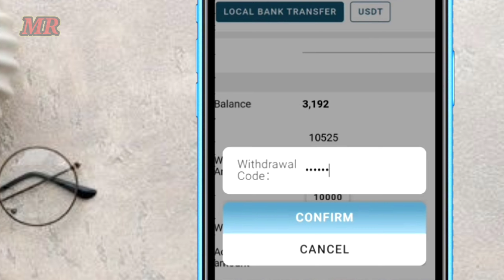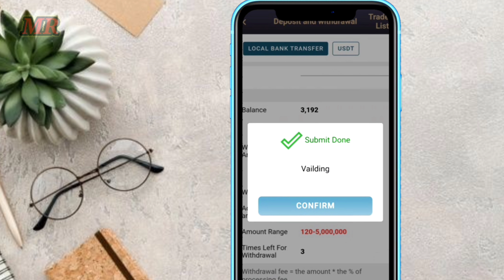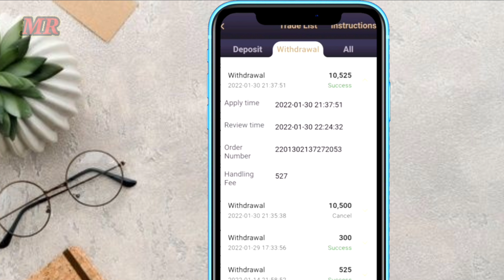Fcb Football Kitne Din Chalegi? Last updated date ?||Fcb football app 2022.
aaj me bataya hai ki fcb football app kitna din chalega,or last updated date kab? is video me bataya hai fcb football app.

your questions:
fcb football kitne chalegi,
fcb football fake or real,
fcb football app,
fcb football fake or real Kiya,
fcb last updated,
fcb football withdrawal
fcb football app withdrawal
fcb football app se withdrawal
kaise kare
fcb football app se paise
withdrawal kaise kare
fcb football app real or fake
fcb vs real madrid
fcb
fcb vs real sociedad
fcb vs real betis
fcb football
fcb vs bayern munich
fcb vs villarreal